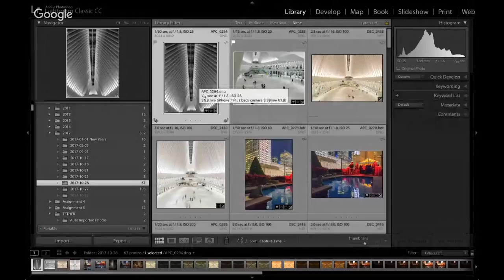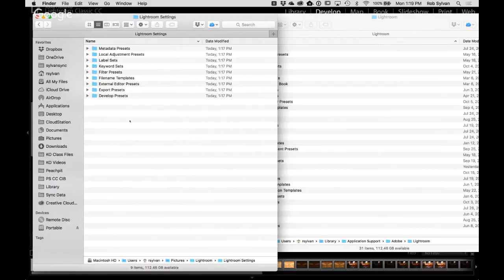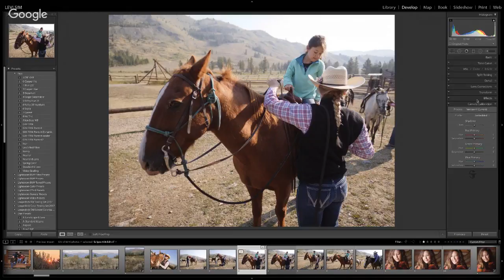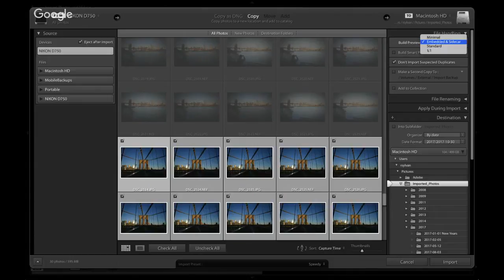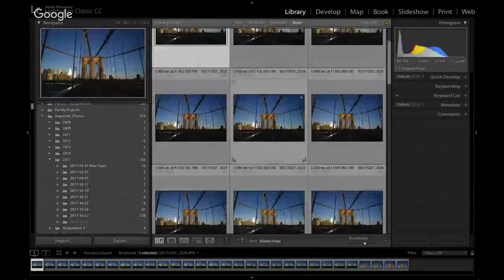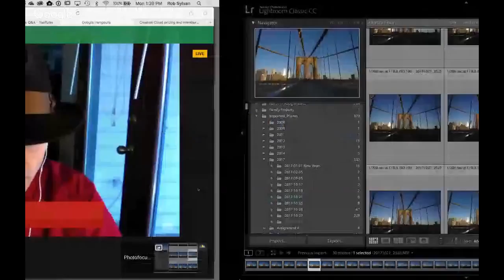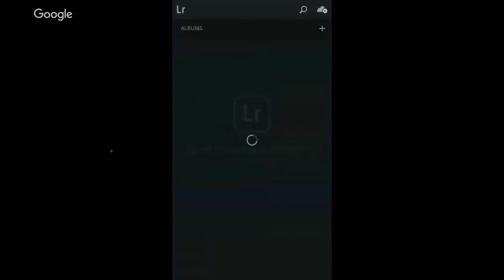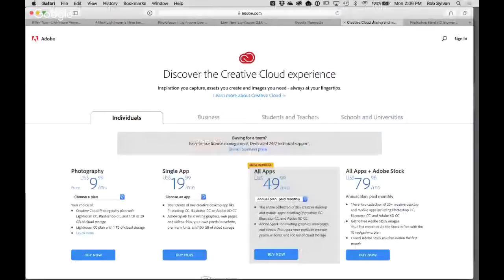Lightroom Live: New Lightooms Q&A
Lightroom Classic CC? What's going on here? Adobe has created some new tools, updated our favorites, and renamed stuff. On this month's show, we'll dive in and discover the new features in all the Lightroom products and answer your questions live as we go. We'll help bring clarity to the new releases and dehaze and all the hubbub. This is going to be fun!

Join regular hosts Rob Sylvan and Levi Sim live to ask questions and be entered to win some terrific prizes, too.

This episode will be useful for all levels of Lightroom users from beginner to advanced.

Hosts Rob Sylvan and Levi Sim broadcast live every month exploring Lightroom to help you smooth your workflow and finish your photographs with the vision in your mind's eye.